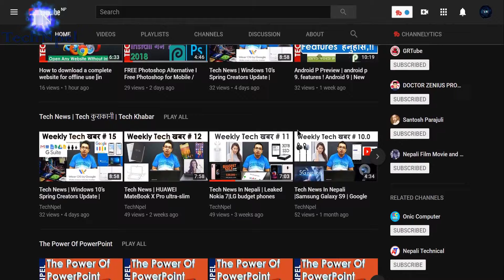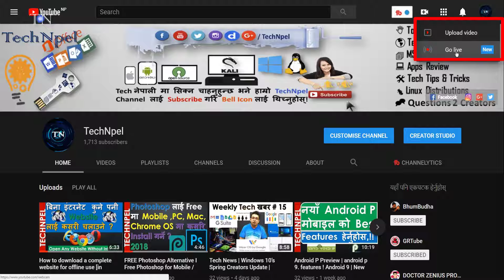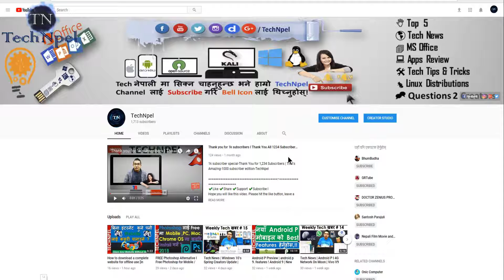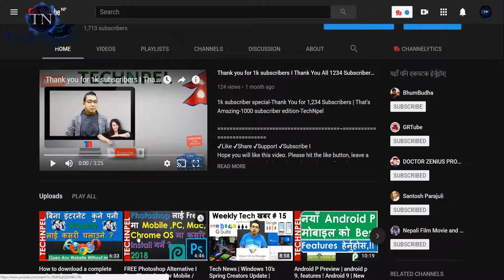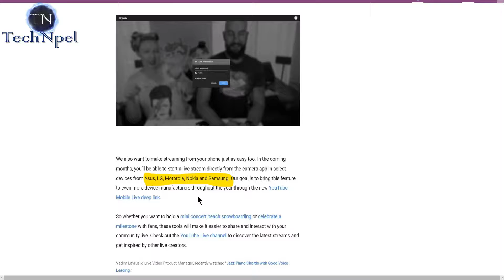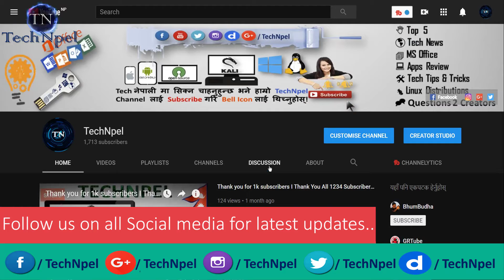How to go live on youTube 2018 , YouTube New Update | Live Streaming In 1 Click Go Live [ In Nepali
Live Streaming In 1 Click Go Live, YouTube New Update in Nepali, How to go live on YouTube with Chrome OS, New way to go live on youtube, youtube live stream without obs, youtube news update in Nepali, How to use the webcam on youtube live, YouTube मा Live जाने  सजिलो तरिका, Youtube bata live jane sajelo tareka, youtube ma kasari live jane, Youtube bata kasari live aune

live and interact with your community from your computer and phone.
First, if you’ve ever tried to set up a live stream from your computer using an encoder, you know there can be a few steps involved. Today, we’re making the process as easy as a couple of clicks. or click on “Go live” in the YouTube header to start your stream. You don’t need any additional streaming software or extra set up.
Creators who tested early versions have been using it for live beauty tutorials, fan updates and product reviews. This feature is available on Chrome today, and we’ll be expanding to more browsers soon.

you’ll be able to start a live stream directly from the camera app in select devices from Asus, LG, Motorola, Nokia and Samsung. Our goal is to bring this feature to even more device manufacturers throughout the year through the new

Software review | सफ्टवेयर को जानकारी को लागी
हाम्रो YouTube Support को लागी
पोर्टेबल सफ्टवेयर | Portable Software को लागी
Tech Confab | Tech कुराकानी को लागी

Knowing about computer कम्प्युटर को जानकारी को लागी

Pabindra Thapa TechNpel